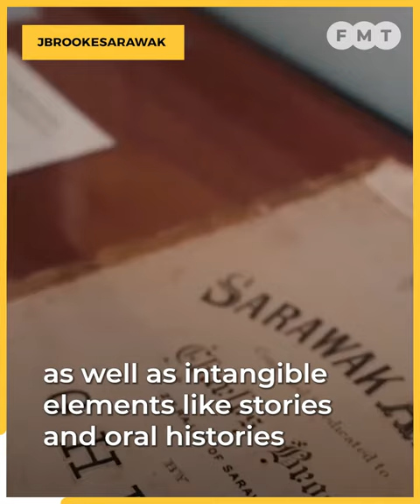Sarawak Day a time of reflection for White Rajah’s descendant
Jason Brooke, a grandson of the last Rajah Muda of Sarawak, Anthony Brooke, shares his thoughts on legacy and responsibility.